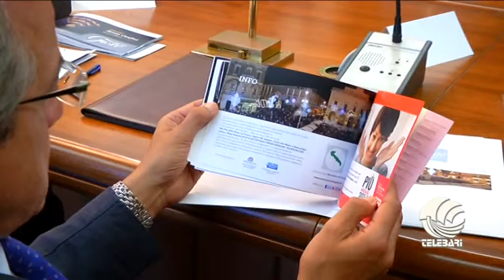TG BARI 26 07 2012 parte II